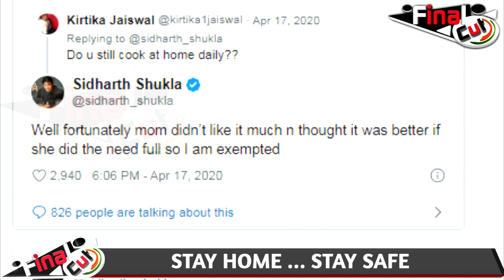सिद्धार्थ को रसोई में नहीं आने देती उनकी माँ, ये है वजह| Here Is Why Sidharth Shukla Stopped Cooking